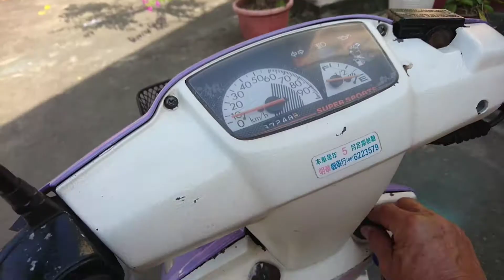機車化油器清洗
機車騎一段時間啟動困難 無法發動 可能是化油器油路阻塞 不流暢 要拆解清洗油路讓其通暢就可
拍攝日期：2020年
上傳者：劉瀛堂（ 我的工作室）